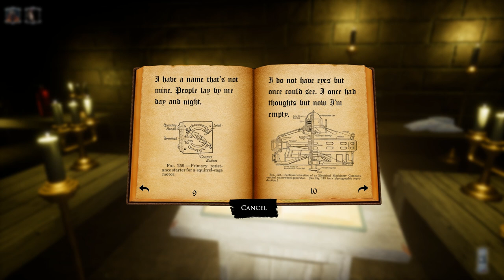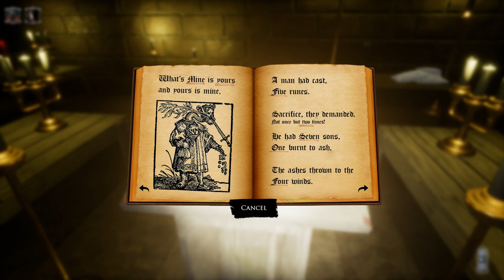SH!T OR TREAT - Crucible Falls [DTGA]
Crucible Falls is like a horror version of We Were Here. A terrible, awful version. The SoT FINALE is tomorrow! Get excited for a verified TREAT!